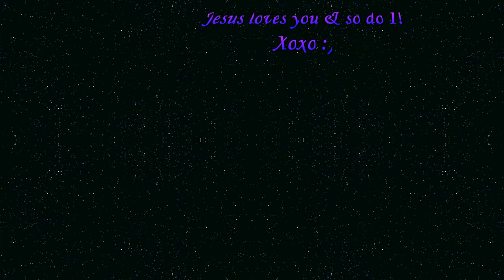DIY Ripped Jeans♡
Help me to get this to 20 likes!
Xoxo